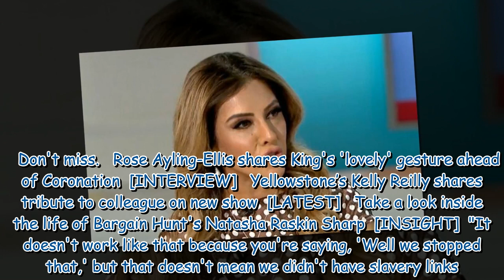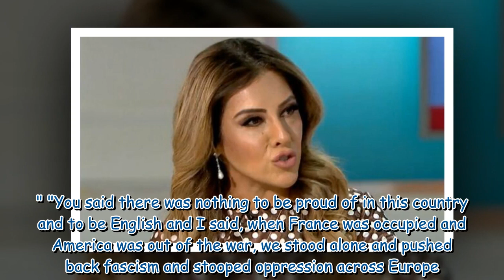Susanna Reid forced to intervene as GMB guest brands Ed 'ignorant'